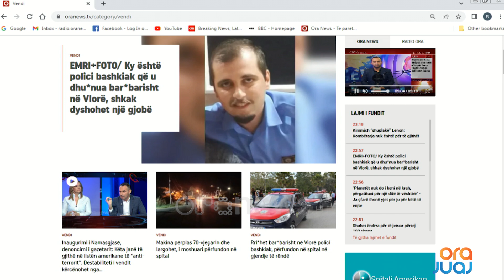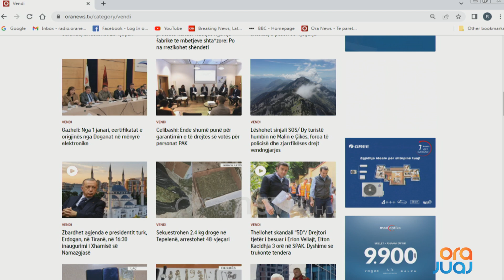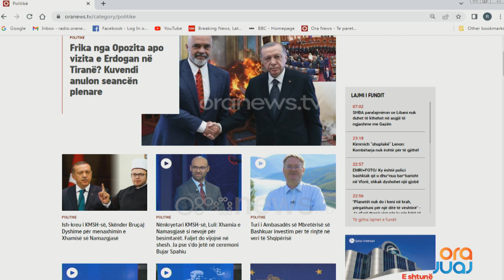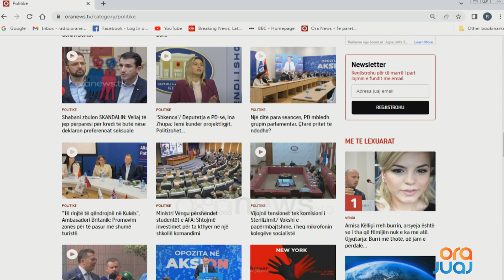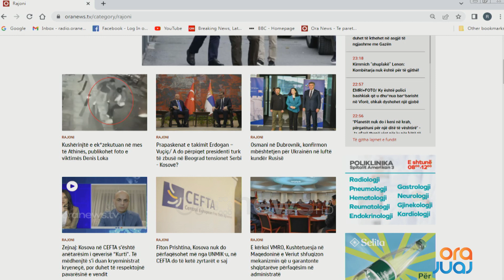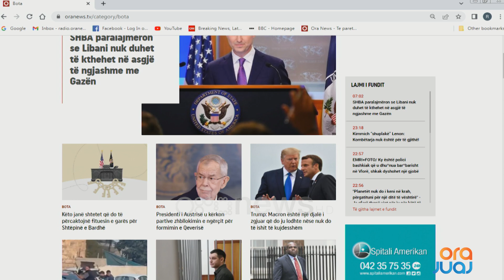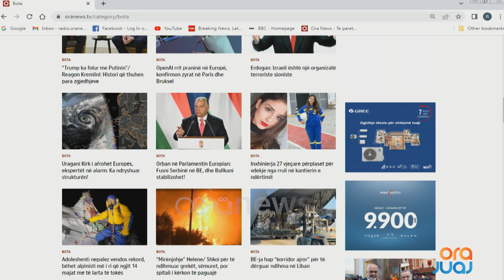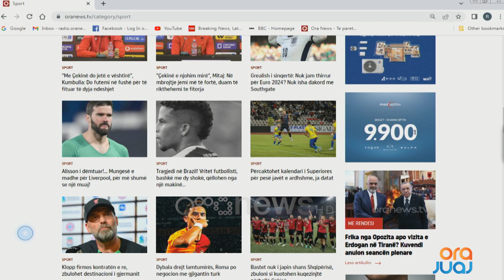Ora Juaj - Telefonatat e qytetarëve në studio me Klodi Karaj - 10 Tetor 2024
Ora News